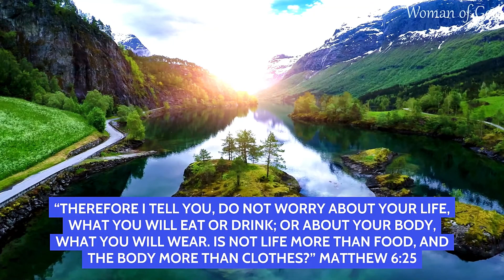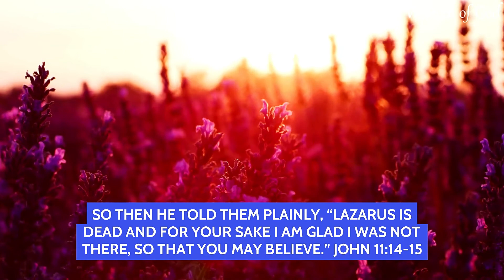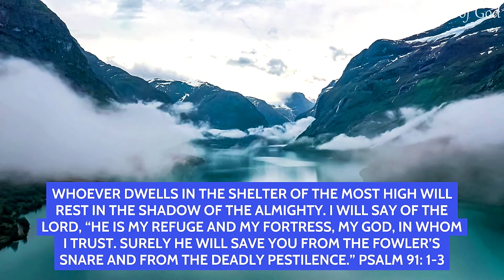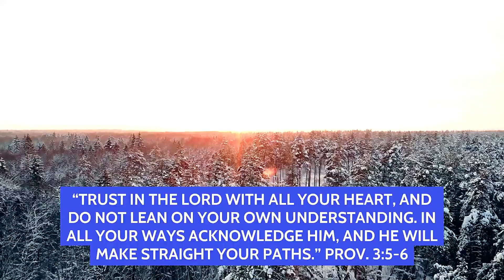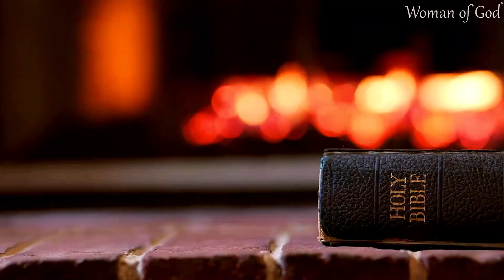Scriptures That Help You Find Peace During Any Trial | Bible Verses For Peace Of Mind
Life always brings us challenges, these challenges can shake us to the very core and cause us to question our faith. It is during these times that we need to lean on God even more.

The Bible contains many scriptures that will help us weather any storm. Here are five that are sure to help you find peace during any trial